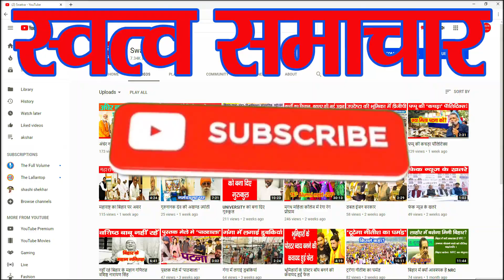राम के नाते स्वाभिमान की भावना पैदा हुई है वास्तव में वो कल्पनाशील है